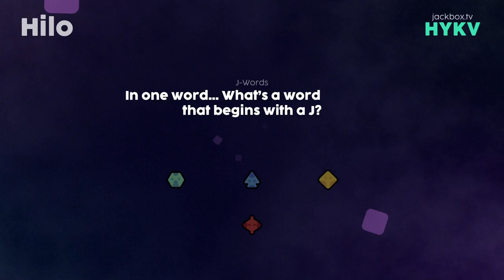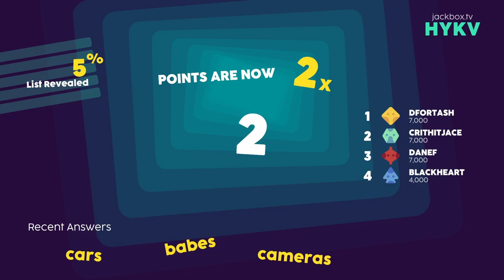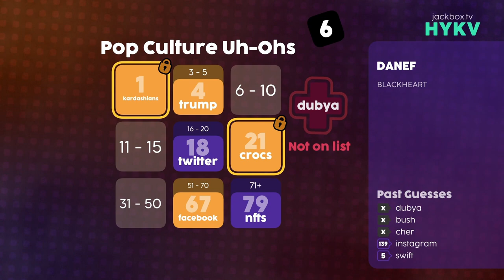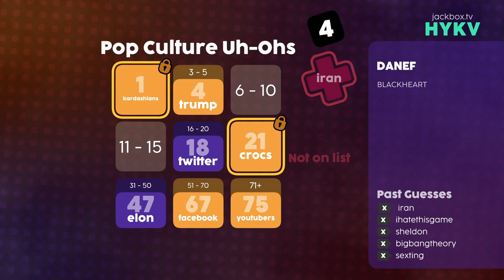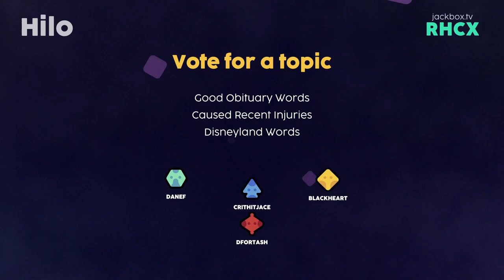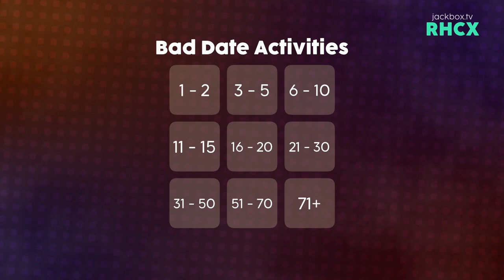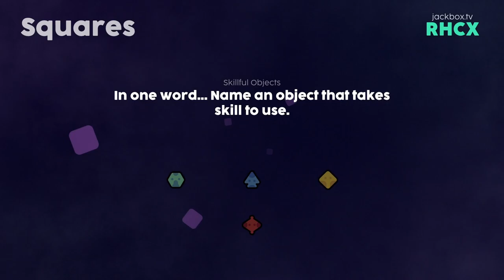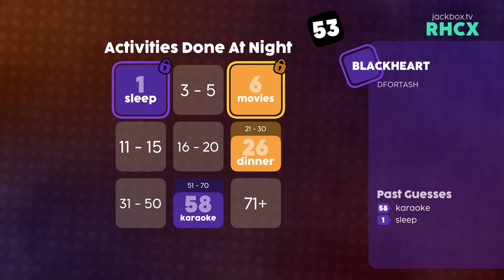Our Favorite J-Words │ The Jackbox Survey Scramble (Episode 1) │ BACKSEAT GAMER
A brand-new Jackbox game has come out, and we get first-hand experience with it with all four modes, but one in particular stands out!